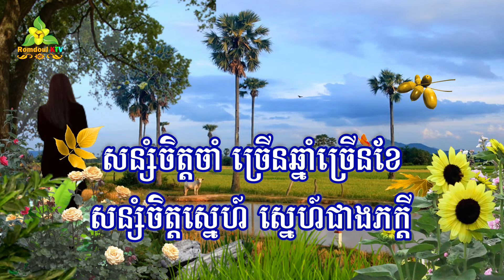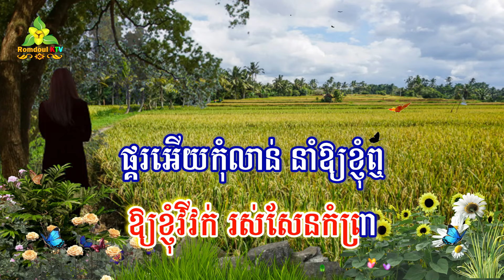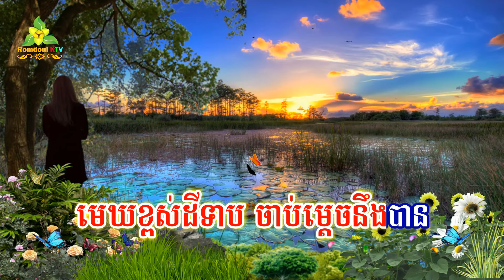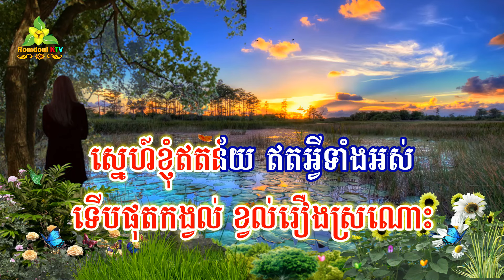មេឃខ្ពស់ដីទាប ភ្លេងសុទ្ធ - Mek Kpous Dey Teab Pleng Sot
លំនាំ មរតកដើម រស់ សេរីសុទ្ធា
សំរួលសាច់ភ្លេងថ្មីអក្សរនិងរូបភាពដោយ Romdoul KTV

ឬលើសលស់អ្វីសូមមេត្តាខន្តីអភ័យទោសដល់ខ្ញុំផង